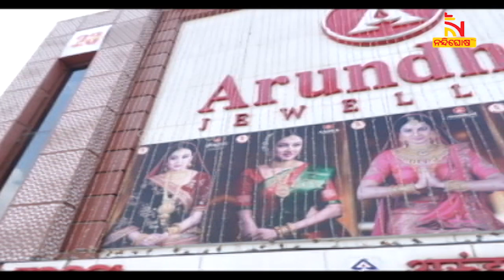ପାର୍ବଣରେ ସୁନା ଅଳଙ୍କାରରେ ଆକର୍ଷଣୀୟ ଅଫର ଦେଉଛି ଅରୁନ୍ଧତୀ ଜୁଏଲର୍ସ | NandighoshaTV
ପାର୍ବଣରେ ସୁନା ଅଳଙ୍କାରରେ ଆକର୍ଷଣୀୟ ଅଫର । ଷଷ୍ଠ ଆନିଭର୍ସାରୀରେ ୧୦୦ ଘଣ୍ଟା ପାଇଁ ଅଫର ଜାରି କରିଛି ଭୁବନେଶ୍ବର ସତ୍ୟନଗରରେ ଥିବା ଅରୁନ୍ଧତୀ ଜୁଏଲର୍ସ

* DishTV Channel No: 1367
* Airtel Digital TV Channel No: 611
* TATASky Channel No: 1779
* hathw@y Channel No: 731
* Ortel Channel No: 707
* Videocon d2h Channel No: 840
* SITI Channel No: 17 & 458
* GTPL Channel No: 719
* SUN Direct Channel No: 667
* Asianet Channel No: 219